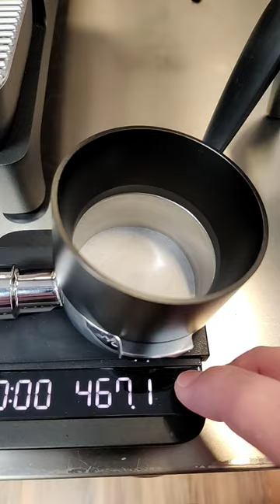Option-O P64 | Acaia Ion Beam | Plasma Generator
Seems like only thing left inside the grinder is chaff.